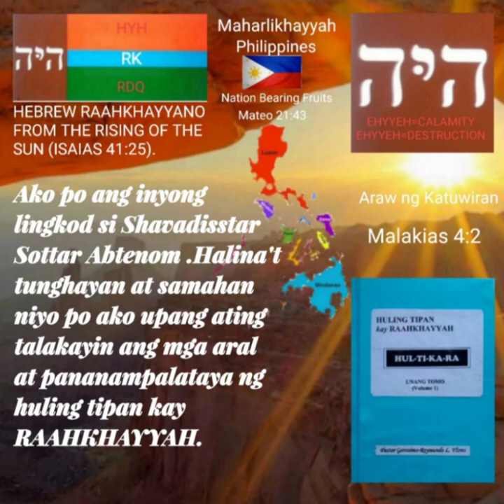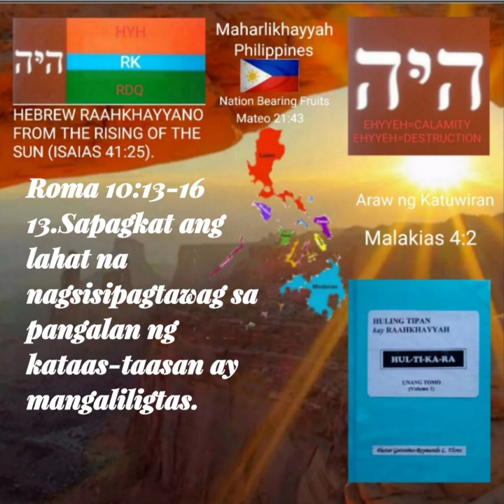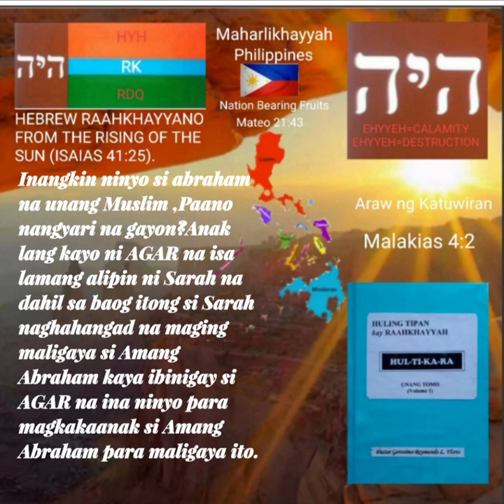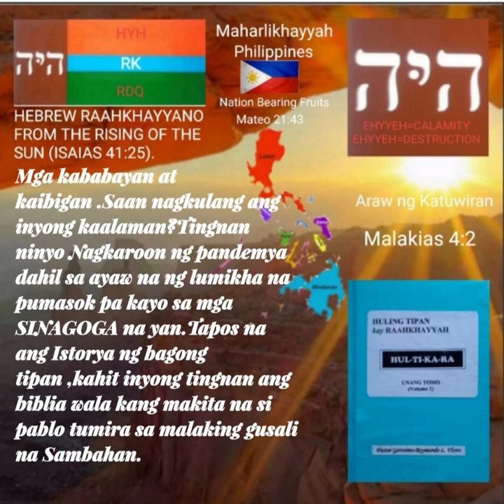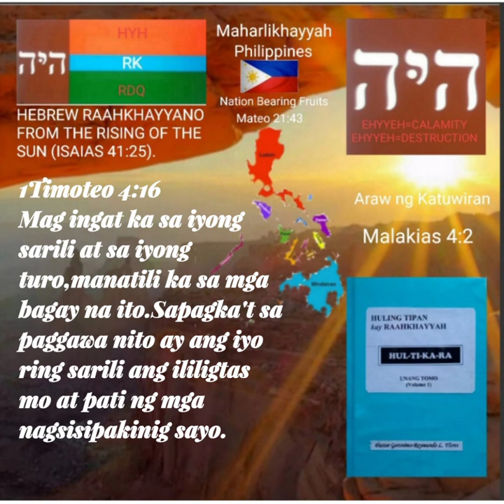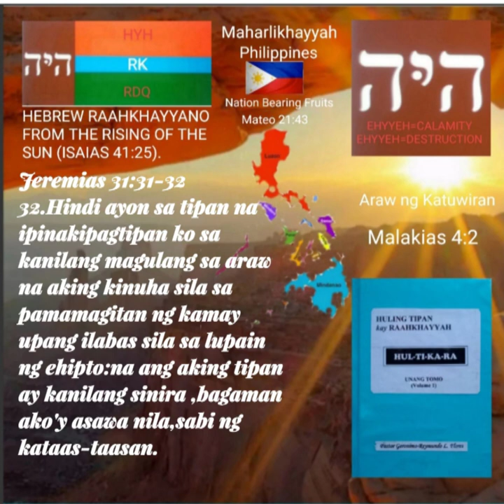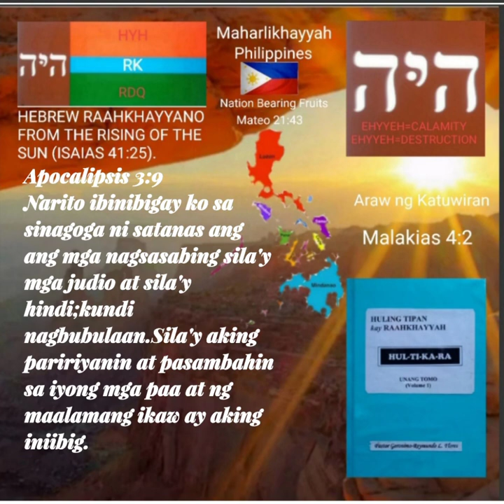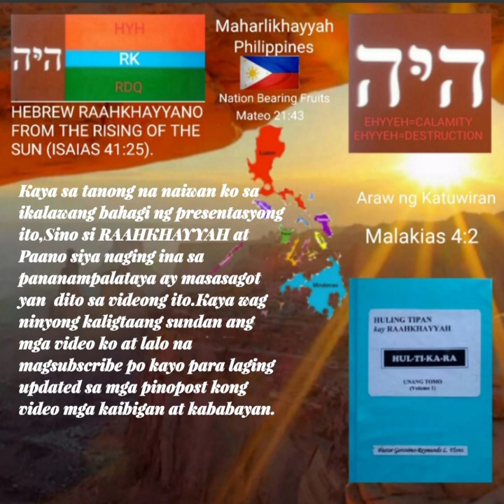Special Video Presentation:(Part lll) Dalisay na Relihiyon=Pag Ibig Ng kataas taasan .(APHT).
HEBREO RAAHKHAYYANO MULA SA SIKATAN NG ARAW(ISAIAS 41:25).